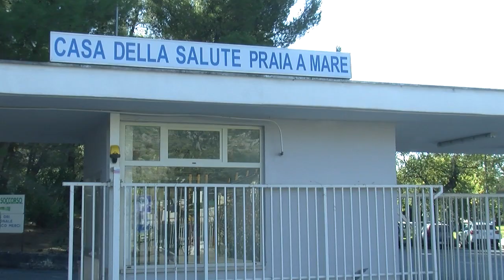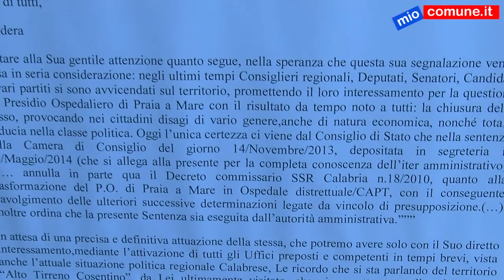Praia, sciopero della fame per riavere l'ospedale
PRAIA A MARE - 19 dic. - Prosegue lo sciopero della fame di Gino Domenico Spolitu, che vuole così attirare l'attenzione dei media e della politica sulla  mancata riapertura dell’ospedale di Praia a Mare.  Gino Domenico Spolitu è da molti giorni in astensione totale dal cibo e da qualunque medicina e cura.